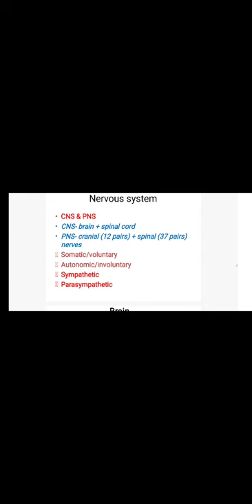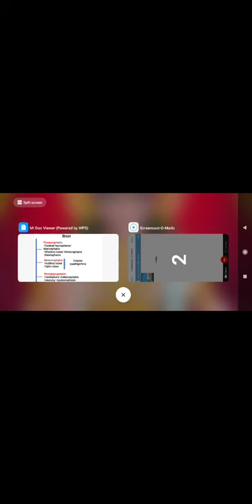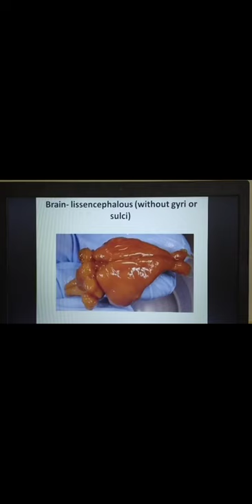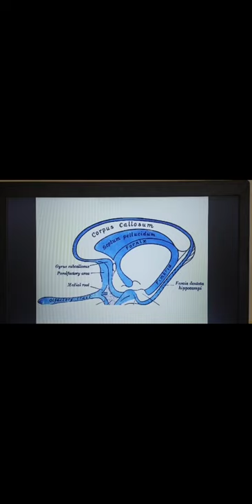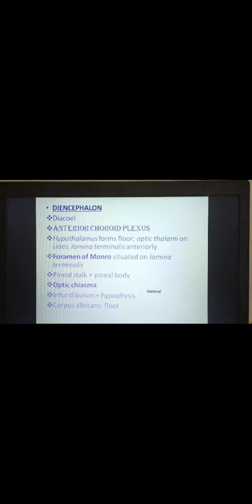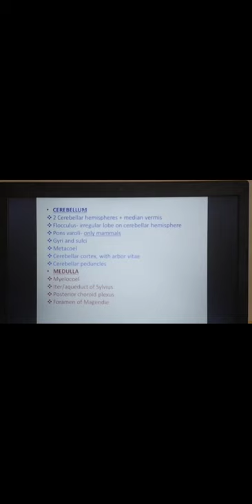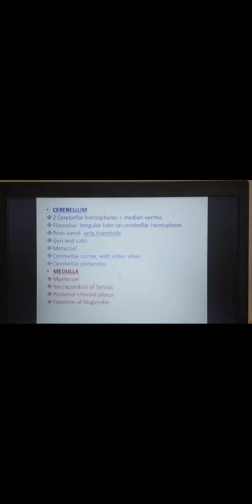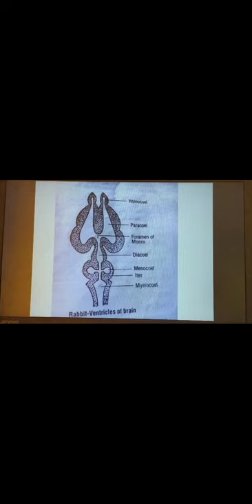Rabbit brain entire- Dr. Seema Menon